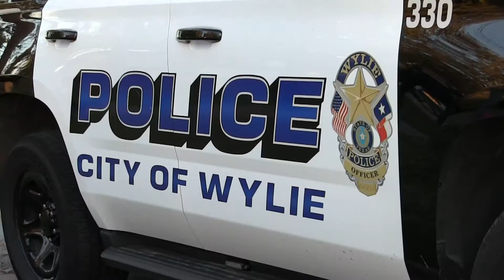The Kansas City Southern Holiday Express // Trinity Rail Productions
It's the most wonderful train of the year!  Now in it's 16th year of operation, the KCS Holiday Express is sure to bring you joy whether you like the display cars or the F units.  I filmed the train on its opening day in Wylie, TX and then again the next evening in Greenville.

This is my first video to include narration, so tell me what you think.

First Song:
O Come All Ye Faithful/Joy to the World by Jeff Loven
Used with permission from the author

Second song:
We Wish You a Merry Christmas by Jingle Punks

Narration by Matthew Liptak